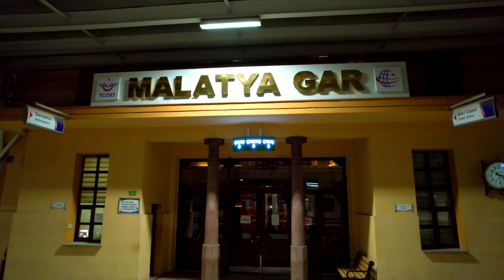6 Şubat Kahramanmaraş Depremi - TCDD Taşımacılık Malatya Gar Depremzede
TCDD Taşımacılık ailesi olarak 6 Şubat Kahramanmaraş merkezli depremden etkilenen tüm depremzede vatandaşlarımızın yanındayız.